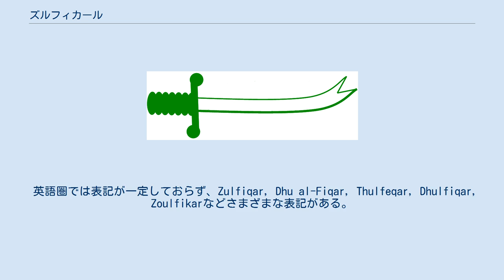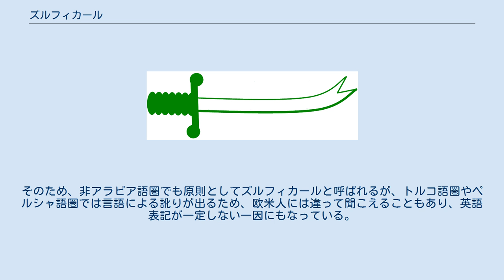ズルフィカール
神話・伝説の刀剣
アリー・イブン・アビー・ターリブ
ズルフィカール ズルフィカール（アラビア語: ذو الفقار‎）は、アリー・イブン・アビー・ターリブが使っていた剣でイスラーム圏では伝説の名剣とされている。
その形状には諸説あるが、イスラーム教圏で一般的なイメージとしては先端が二股に分かれている姿が多い。
 イスラム教圏では剣などに「アリーに勝る英雄なく、ズルフィカールに勝る剣なし」と刻まれていることがある。
 英語圏では表記が一定しておらず、Zulfiqar, Dhu al-Fiqar, Thulfeqar, Dhulfiqar, Zoulfikarなどさまざまな表記がある。
日本語ではズー・アル・フィカールと記述されている場合もある。
そもそも日本語で使用されているイスラーム用語の多くが英語圏からの翻訳によるものであるため、アラビア語の原語表記からかけ離れてしまったカタカナ表記も多い。
 イスラーム教社会では、イスラーム教の用語はアラビア語を正としてアラビア語の読み方に従うことを基準としている。
そのため、非アラビア語圏でも原則としてズルフィカールと呼ばれるが、トルコ語圏やペルシャ語圏では言語による訛りが出るため、欧米人には違って聞こえることもあり、英語表記が一定しない一因にもなっている。
 非アラビア語圏のイスラーム教国では、固有名詞として地名や人名などに使用されていることもある。